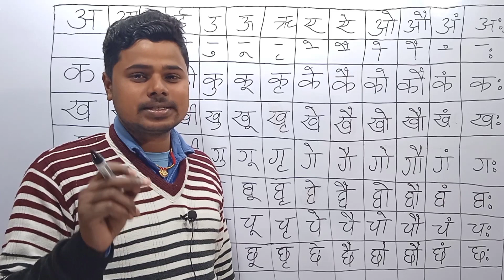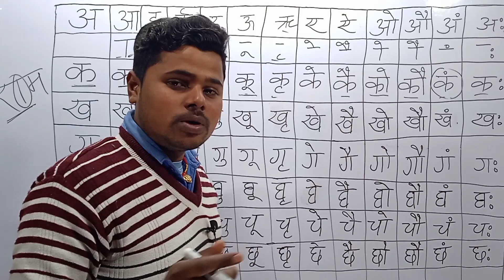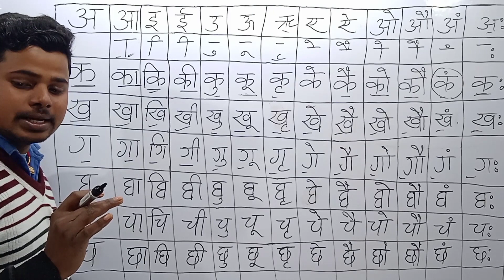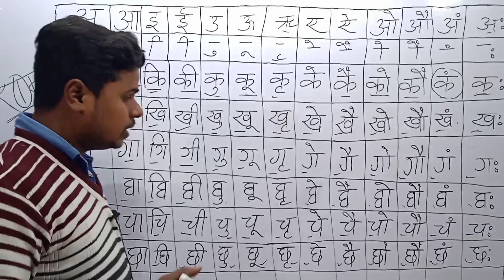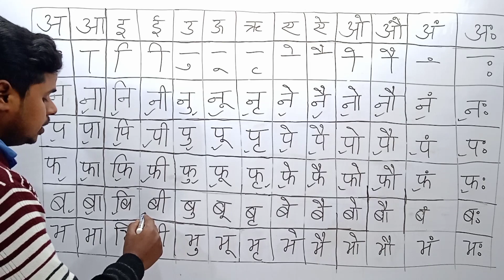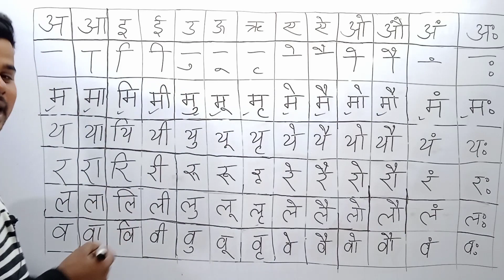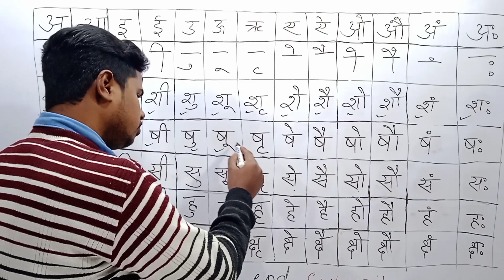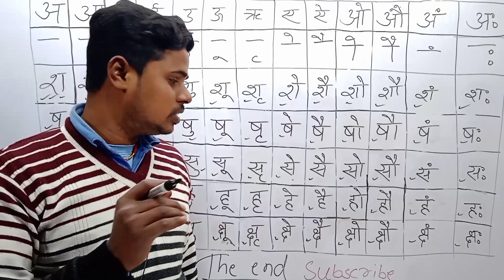Barakhadi | Hindi Barakhadi | हिंदी बारहखड़ी | क का कि की | ka kaa Ki Kee || Learn Hindi Barakhadi